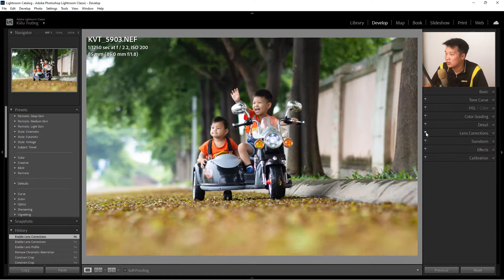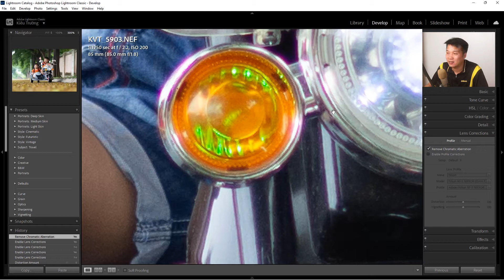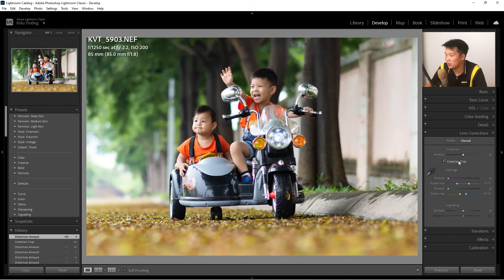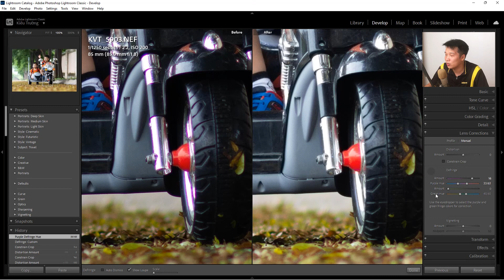Hướng dẫn sử dụng Lightroom cơ bản trên máy tính (Khử viền tím bằng Lens Corrections) #8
Hướng dẫn khử viền tím và khử méo bằng Lens Corrections